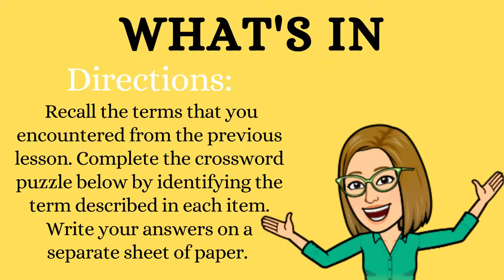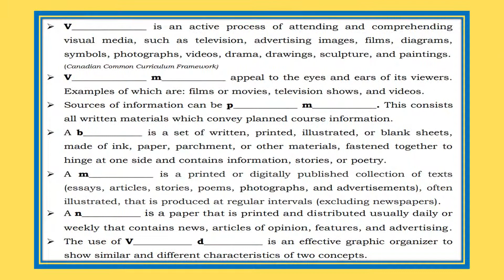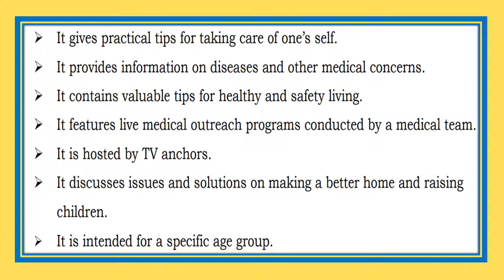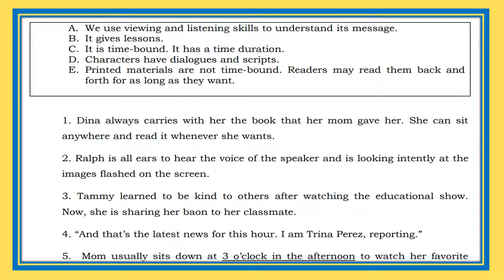ENGLISH 6 QUARTER 2 MODULE 3 Lesson 1 Distinguishing Print Media from Viewing Materials